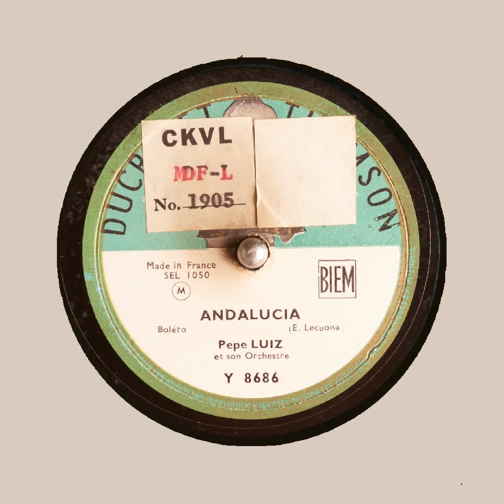ANDALUCIA Pepe LUIZ et son Orchestre E Lecuona